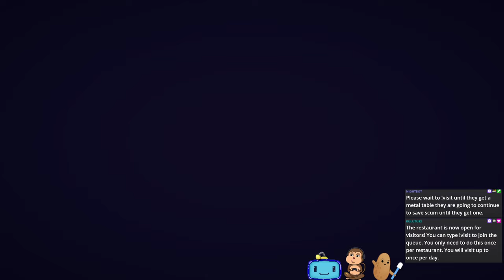Potato Clips! Trio Fish Turbos with Kulutues and Switch227! PlateUp!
✧+=~=+★Socials★+=~=+✧